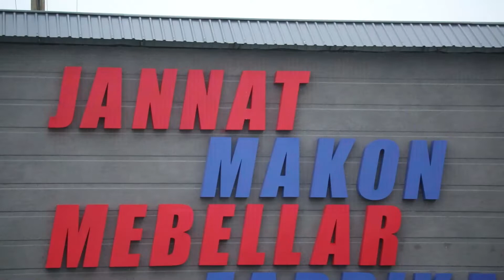10 нафар кам таъминланган оила фарзандларининг суннат тўйи ўтказиб берилди